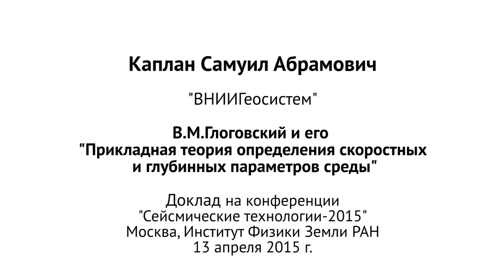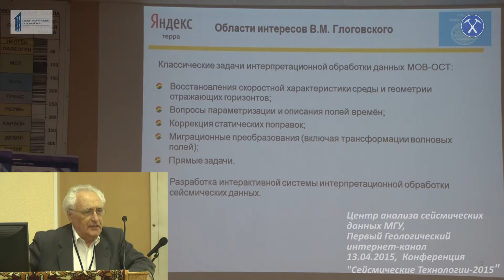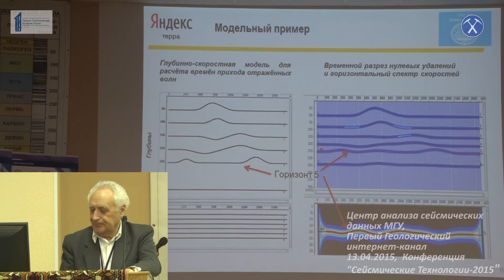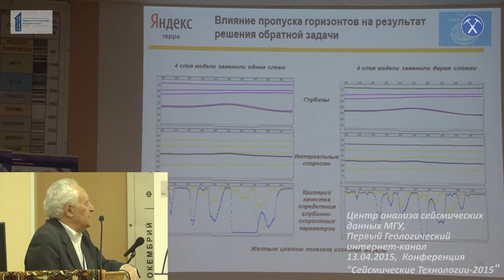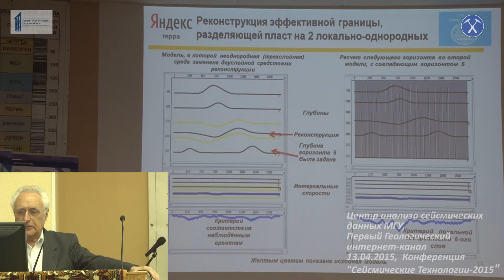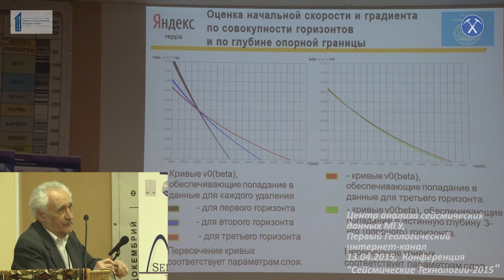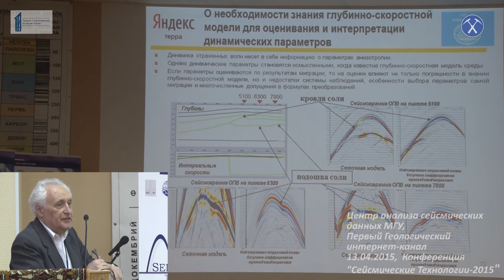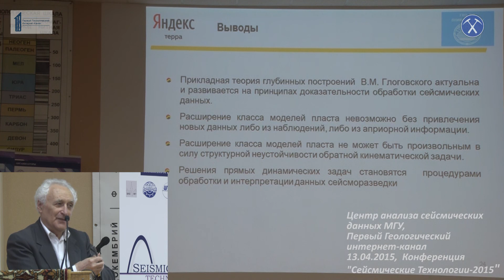Сейсморазведка: Прикладная теория определения скоростных и глубинных параметров среды. Каплан С.А.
В.М.Глоговский и его "Прикладная теория определения скоростных и глубинных параметров среды".
Каплан С.А. ВНИИГеосистем
Конференция "Сейсмические технологии-2015"